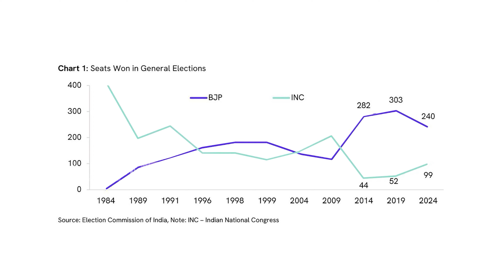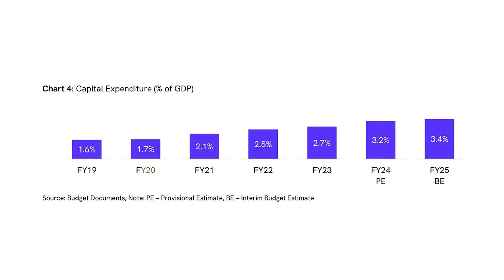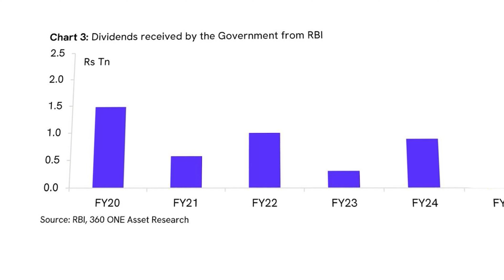Union Budget 2024 key expectations in Malayalam!! Nirmala Sitaraman show? Pre budget 2024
2:52 Three key problems the budget may address
7:20 How is the government becoming richer
9:40 What i expect in this budget

Union Budget 2024 key expectations!Nirmala Sitaraman!!

We are uploading an organic discussion on union budget 2024 key expectations. We are also marking time lines for this video for saving time.These are completely personal opinions and we do not intent to back any group.